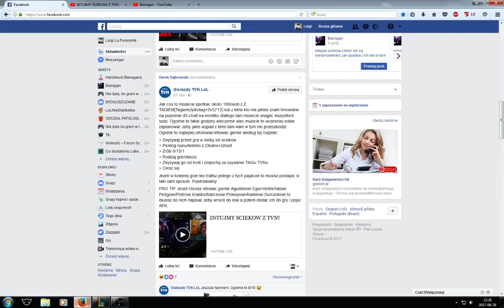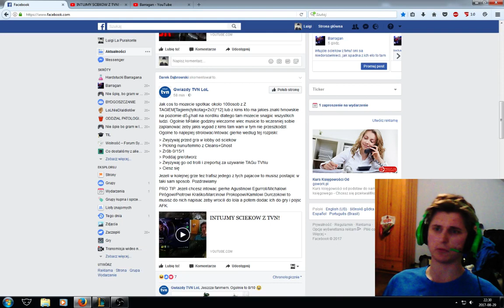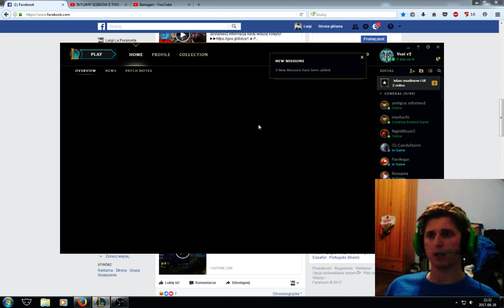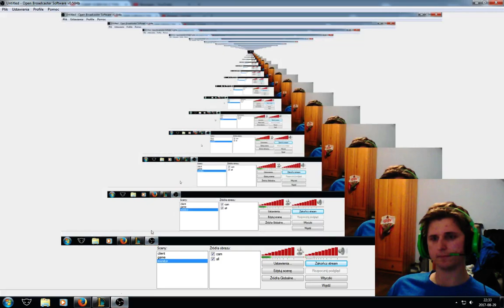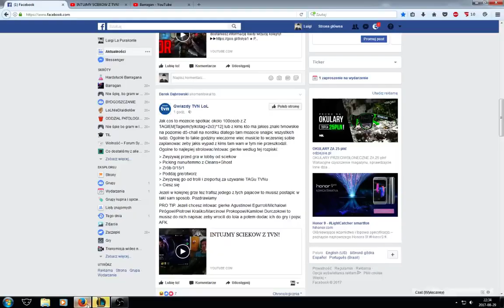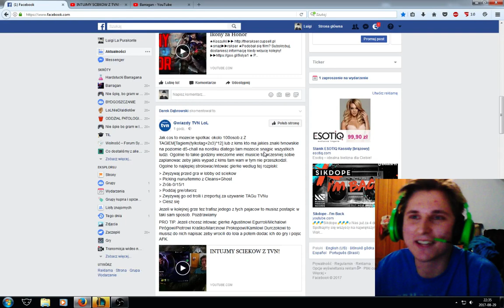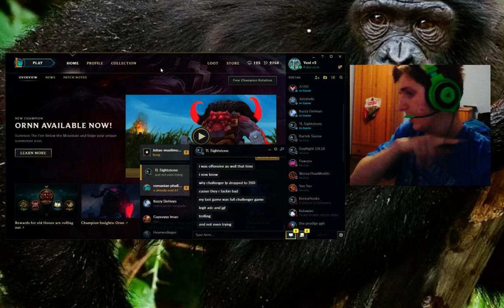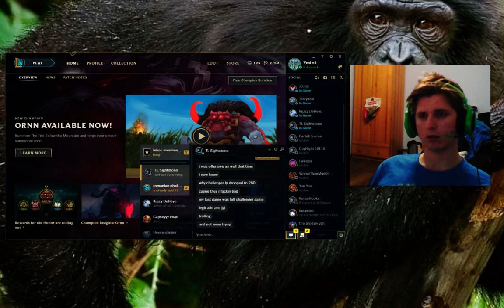Analiza procesow myslowych hardstuckow odc. 11 - Zmieniamy TVN na Polsat.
Jesli masz jakies pytanie, zadaj je w komentarzu lub napisz do mnie na fp.